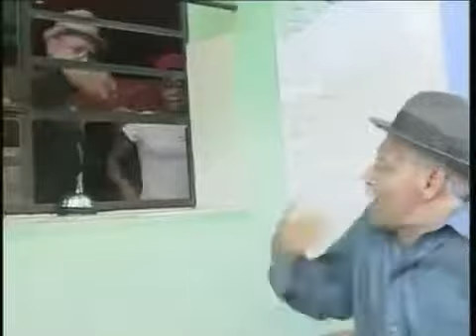VIVIR DEL CUENTO Zoofobia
Se acerca el dia de las madres y Chequera convence a Panfilo de hacer cake, Bienvenido les hace la competencia.

Se acerca el dia de las madres y Chequera convence a Panfilo de hacer cake, Bienvenido les hace la competencia. Descripción. Facundo declara en el barrio una campaña para promover.

Vivir del Cuento Farmacia y Custodio Con Panfilo y Chequera. Chequera se está preparando para un nuevo trabajo y Pánfilo necesita comprar sus medicamentos, pero todo se complica. Todo.

Pánfilo será atendido por unos empleados domésticos, pero todo será una seria equivocación) Inv: Miguel Moreno, Andy Vázquez, Irela Bravo.